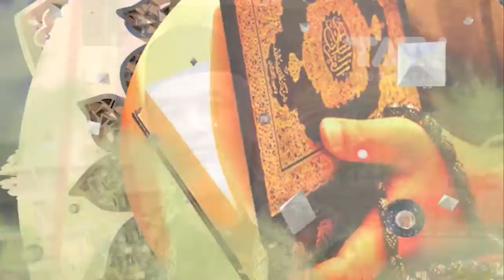Mutiara Hati UMS | Episode Puasa Ramadhan Meningkatkan Ketaqwaan Kepada Allah | 210519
Mutiara Hati UMS adalah program rohani Islam, Kultum Ramadhan yang disiarkan di TATV menjelang waktu berbuka puasa.

Episode Puasa Ramadan Meningkatkan Ketaqwaan Kepada Allah